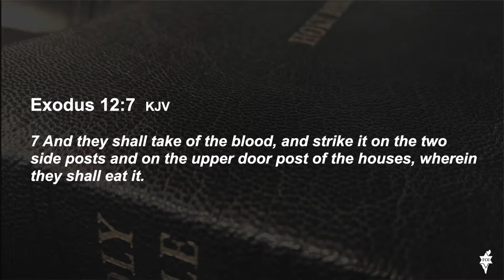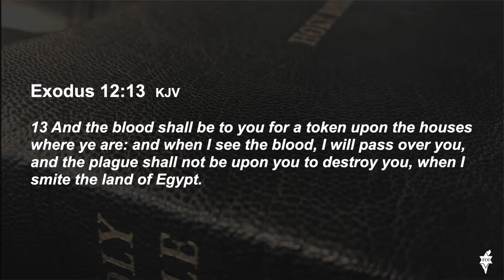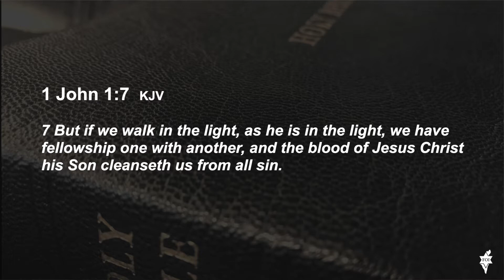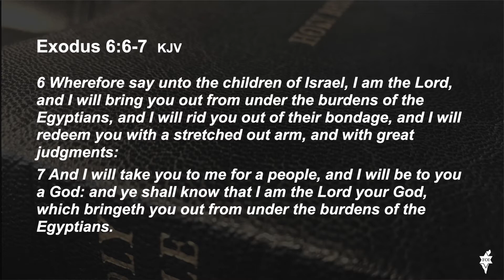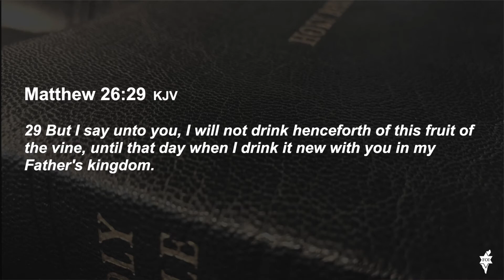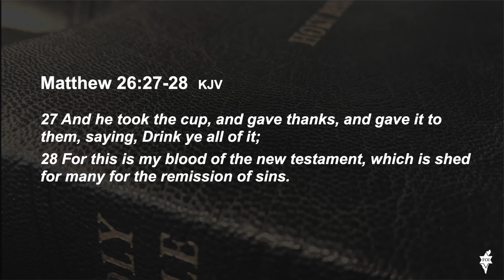SHABBAT SHALOM: PASSOVER PT.2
Shalom Friends:
Join Larry Mitchell on Shabbat Shalom as he looks at Part 2 of a 4 Part Series on THE FEAST OF PASSOVER.   Blessings!